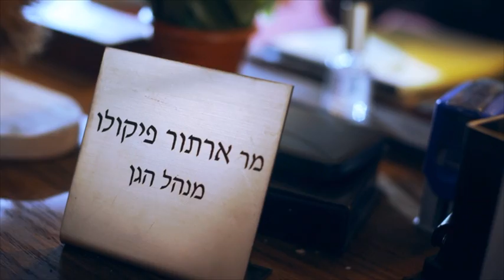דורותי ופיקולו - גן חיות עם אודי ואביעד - רק בניקלודיאון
דורותי ופיקולו - הצמד המושלם לניהול גן החיות!  צ'ק?!
אודי ואביעד ב"גן חיות", הסדרה החדשה של ניקלודיאון שתפיל אתכם מצחוק!!!
גן חיות - בניקלודיאון: אפיק 91 ביס וערוץ 84 בהוט